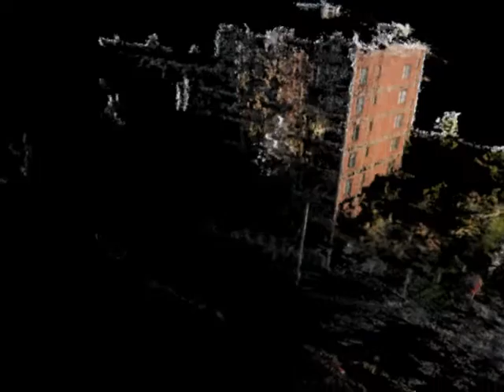Commodore Apartments (starting density)